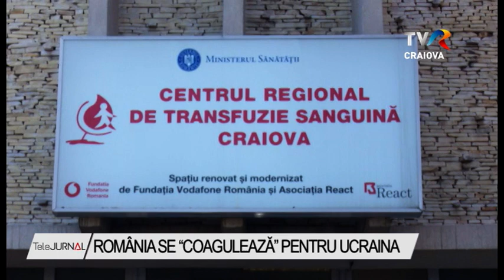ROMÂNIA SE “COAGULEAZĂ” PENTRU UCRAINA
Statele din jurul Ucrainei se confruntă cu un val enorm de refugiați. România face un efort de mobilizare fără precedent, iar autoritățile coleborează cu ONG-uri și asociații pentru  a-i ajuta pe cei care fug din calea războiului. Ministerul Sănătății a făcut apel la centrele de transfuzii să încerce să facă stocuri de sânge pentru tratarea răniților de peste graniță. Militarii Brigăzii Multinaționale Sud-Est au dat și ei o mână de ajutor.

Peste 20 de militari din cadrul Brigăzii Multinaționale Sud-Est au ajuns în această dimineață la Centrul Regional de Transfuzii Sanguine Craiova. Alți zeci de colegi vor sosi în aceste zile la centru pentru a se alătura campaniei “Sânge pentru Ucraina”.

Conducerea centrului de transfuzii face apel pentru donarea de sânge la toți craiovenii cu vârsta între 18 şi 60 de ani, cu greutate peste 50 de kilograme şi stare de sănătate bună.

Campania “Sânge pentru Ucraina” se desfășoară în toate centrele de transfuzii din țară, iar programul acestora a fost prelungit si pentru ziua de sâmbătă. România se pregătește astfel să acorde asistență medicală răniţilor din Ucraina în toate cele 11 spitale militare din țară, precum și în spitalele civile.